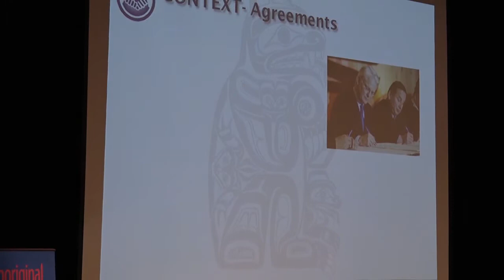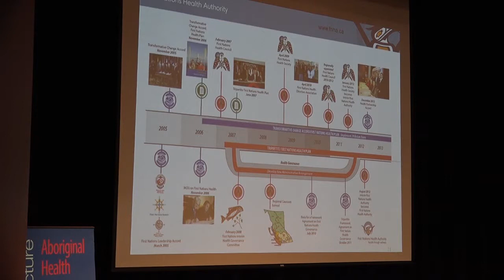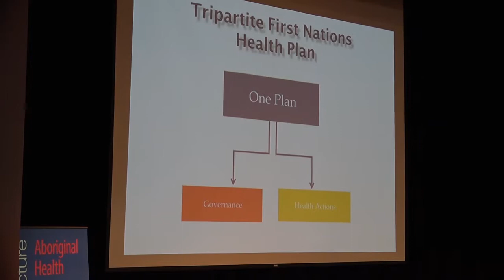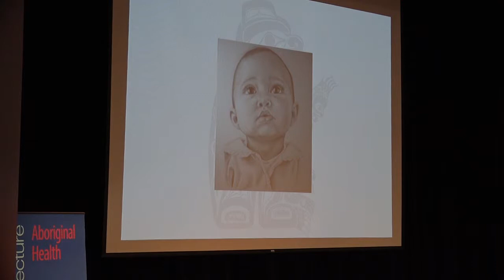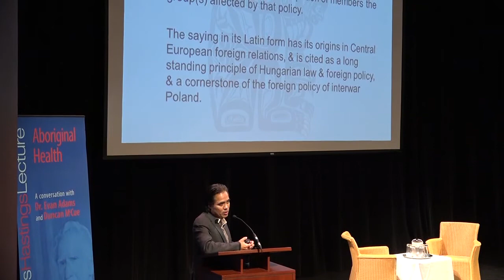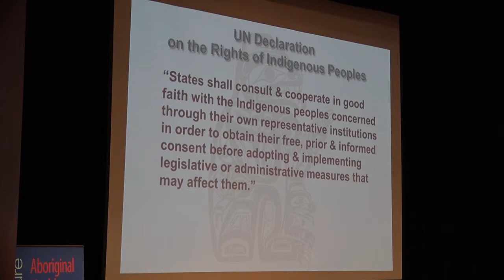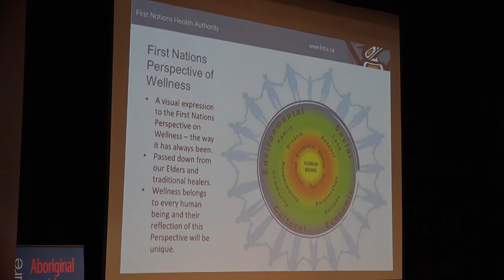Clip 5 Dr Evan Adams Part 2